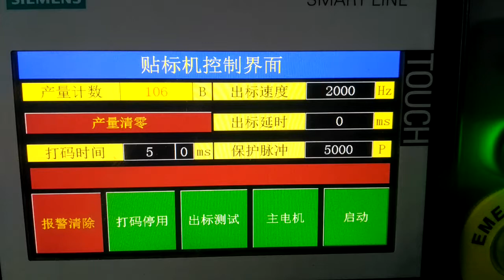Small bottle round bottle labeling machine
Npack Machinery is a professional manufacturer and supplier of packing machinery and equipment in China.

Our main products involve automatic filling machine, capping machine, labeling machine and etc for complete filling packing line. Our products are widely used in Pharmaceutical, food, daily chemicals, cosmetic industries and etc.

On the basis of advanced equipment and workmanship, we have excellent production technicians and an efficient distribution team, as well as good service staff members, so that we can undertake your orders very efficiently. We have the confidence on the high quality of our products, and can offer very competitive prices at the same time.